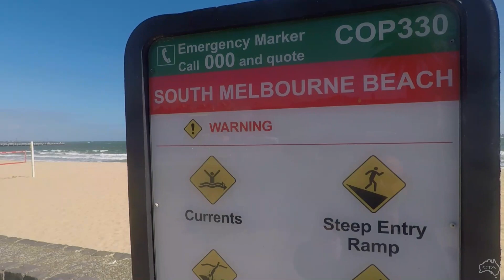South Melbourne Beach Australia Tour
Relaxing Down in South Melbourne Pier and Beach 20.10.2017

South Melbourne is situated between port melbourne and St.kilda and only few minutes drive from Melbourne City Center